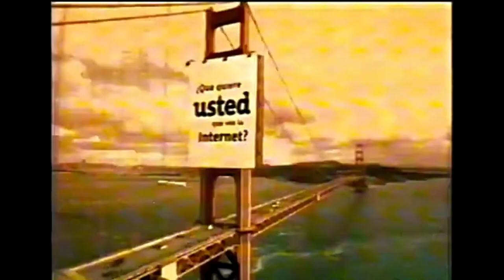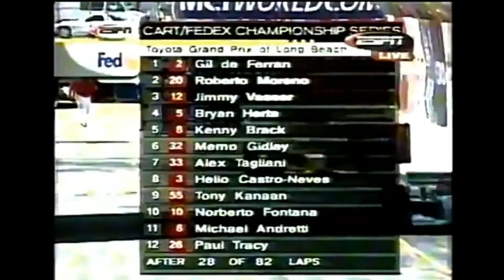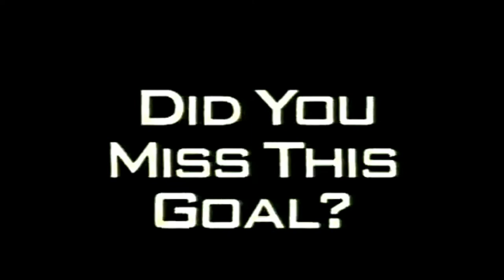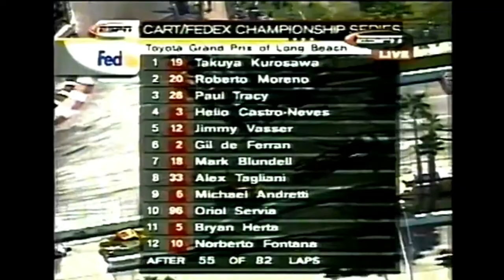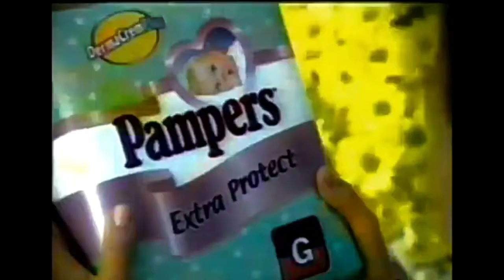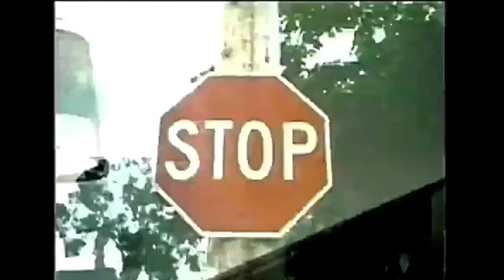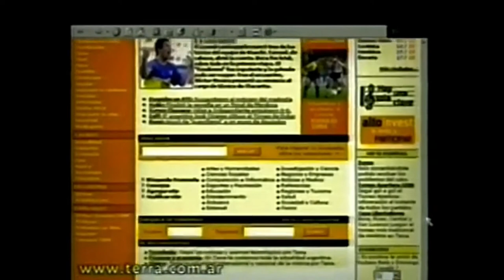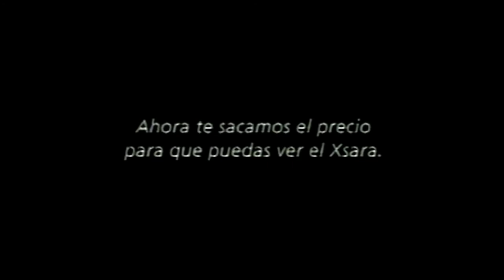Tandas Comerciales ESPN (Marzo 2000)